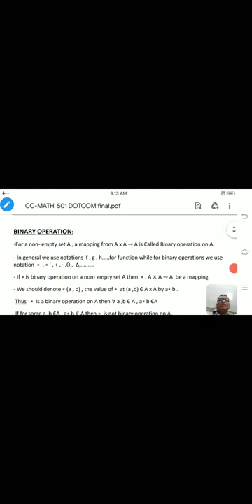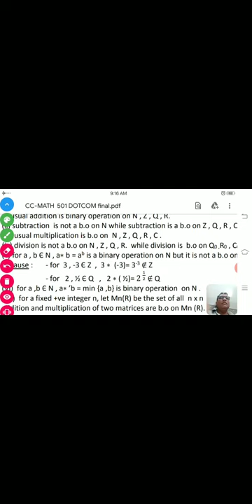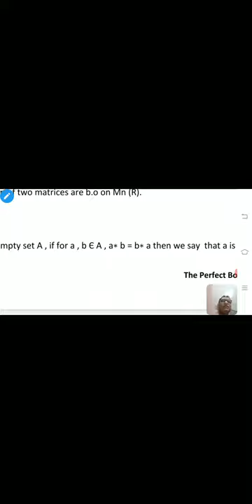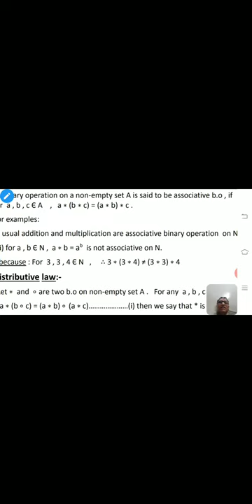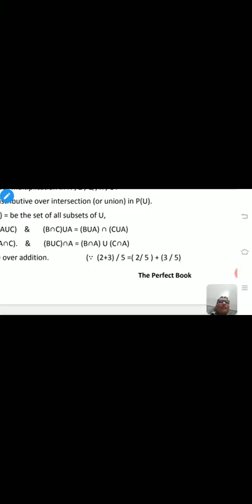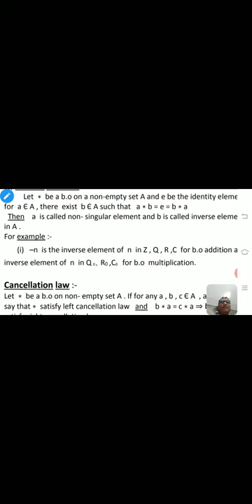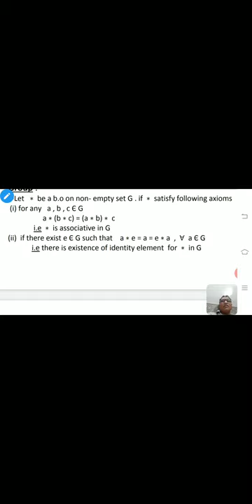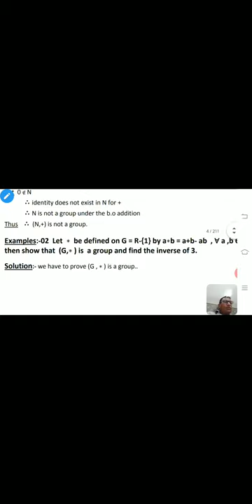July 7, 2020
AJP501L1